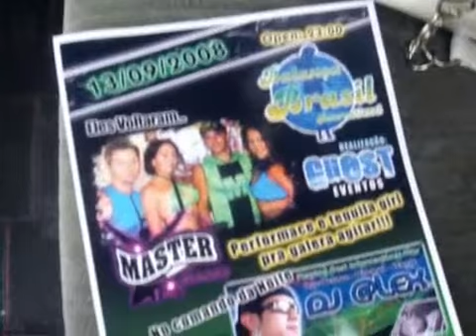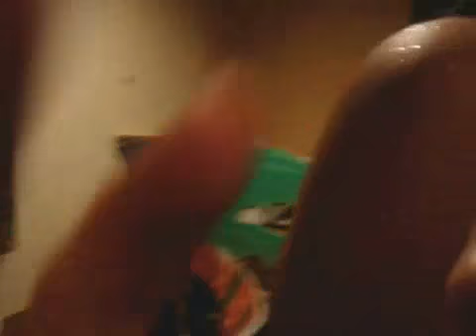MASTER of DANCE -踊りの名人 -Toyama tour 2008.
踊りの名人 MASTER of DANCE -Toyama Tour 2008// Uma vez Master sempre Master//